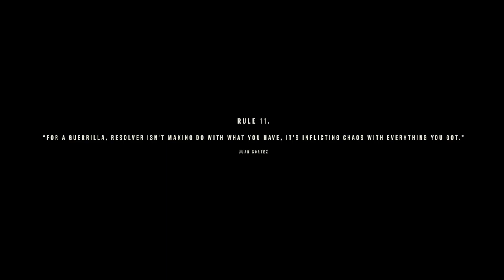FAR CRY 6 PS5 Walkthrough Gameplay Part 2 (Juan of a Kind, Guapo)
Far Cry 6 is a 2021 first-person shooter game developed by Ubisoft Toronto and published by Ubisoft. The game was released on October 7, 2021, for Microsoft Windows, PlayStation 4, PlayStation 5, Xbox One, Xbox Series X/S, Stadia, and Amazon Luna. Set in a fictional Caribbean island Yara, ruled as a dictatorship by "El Presidente" Antón Castillo (portrayed by Giancarlo Esposito) who is raising his son Diego (Anthony Gonzalez) to follow in his rule, the player takes the role of guerilla fighter Dani Rojas, attempting to topple Castillo and his regime.